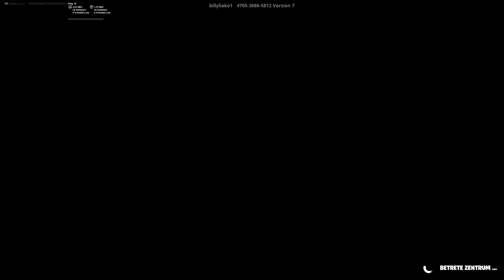Fortnite Winter Escape Room! So dumm XD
YAAAAAAAAAAAAAAAAAAAAAAAAAAAAAAAAAAAAA